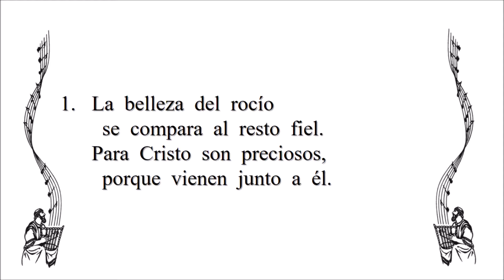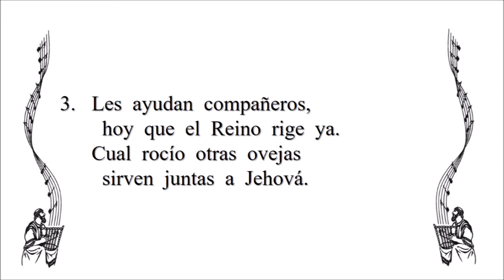Cántico 17 - "Gotas de rocío" de Jehová entre muchos pueblos (Piano)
Canten Alabanzas a Jehová - Cántico 17 - "Gotas de rocío" de Jehová entre muchos pueblos (Piano)